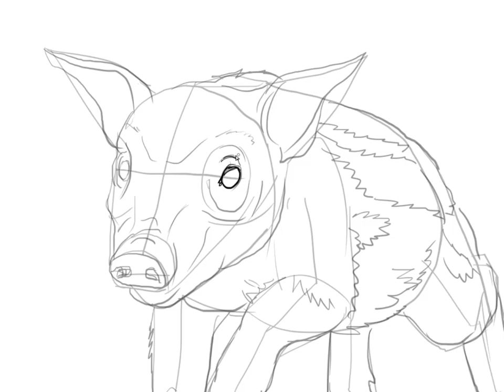Drawing a running piglet of a wild pig in the style of a book graphic